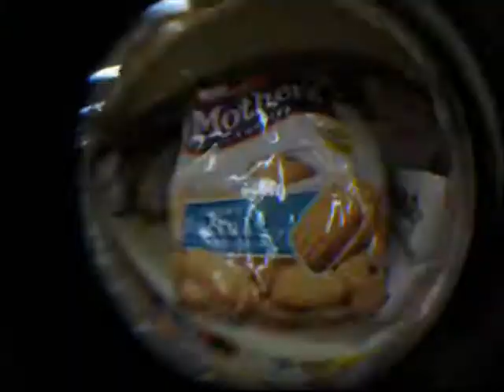short vid. [fisheye]